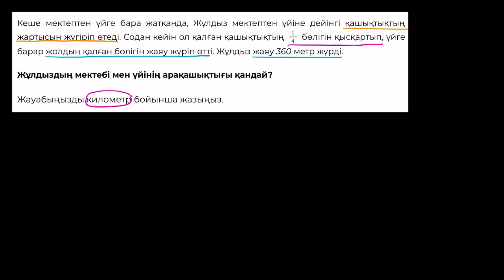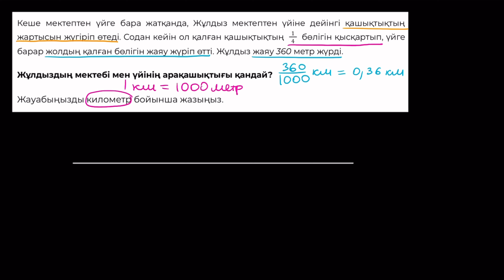Өлшем бірліктерге қатысты мәтінді есептер: арақашықтық | Математика 5 - сынып | Қазақ Хан Академиясы